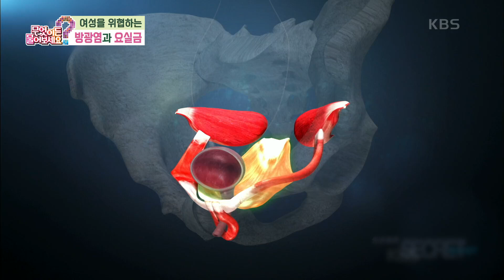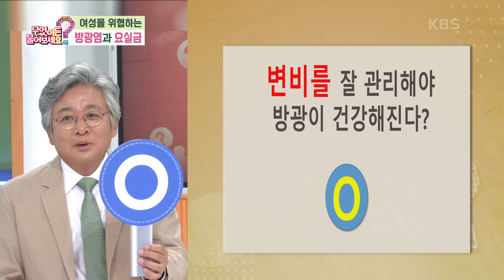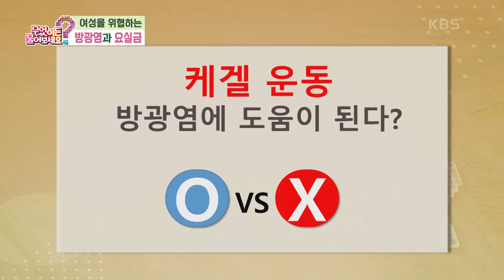[닥터의 경고] 방광염을 방치하면 요실금으로?! OX 퀴즈로 알아보는 방광 튼튼 건강법! [무엇이든 물어보세요] | KBS 240826 방송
[닥터의 경고] 방광염을 방치하면 요실금으로?! OX 퀴즈로 알아보는 방광 튼튼 건강법!